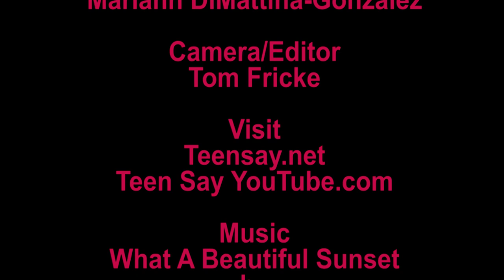Horse Vaulters and Barrel Vaulters at Frying Pan Park for Spring Fest 2021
Topaz Vaulters and Great Falls Vaulters hosted the 2021 Spring Fest Vaulting Competition at Frying Pan Park Mother's Day Weekend.
Competitions are done with stunts on horses as a lunger controls the horse. Kids and teens also do Barrel Vaulting. Teams came from all over including NY and NJ. Enjoy the incredible information you will learn about and the excitement you will see. Do your kids want to do gymnastics on horseback? Find a local team through the National Vaulting Association.